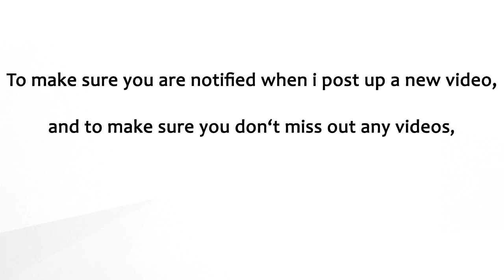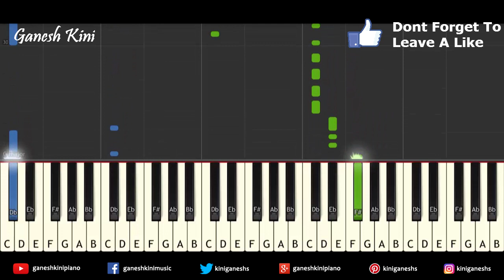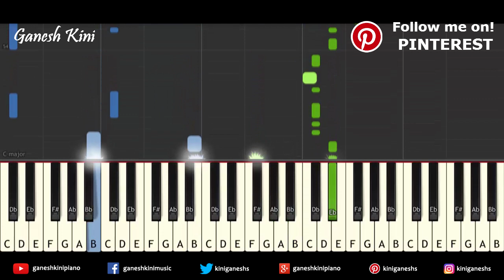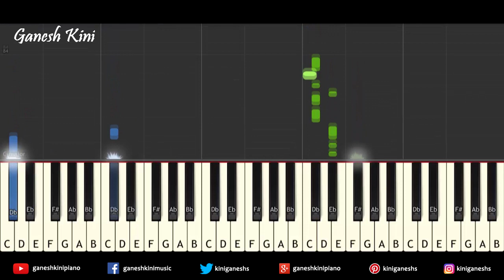Aithey Aa Song Bharat | Piano Cover Chords Instrumental By Ganesh Kini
Presenting " Aithey Aa  - Bharat" Piano Cover Piano Bollywood Hindi Popular Songs video tutorial,Lessons And Chords from the movie "Bharat"  By "   Akasa Singh, Neeti Mohan,Kamaal Khan."

In this Piano Bollywood Hindi Song video tutorial I have Demonstrated and Shown How To Play "Aithey Aa " Melody ,Notes,Chords,Arpeggios On Piano,Keyboard,Casio.

Piano Hindi Song tutorial : How To Play Song  " Aithey Aa".

Sacle: C# minor

Tempo: 90

This Video Tutorial Will Help You How To Play " Aithey Aa" On Piano,Keyboard And Casio

Song:Aithey Aa
Singer - Akasa Singh, Neeti Mohan,Kamaal Khan

Keep learning.

1. Yamaha PSRF51 61-Key Portable Keyboard

2.Casio CTK-2500 61-Key Piano, Black

1. Yamaha PSR-E-363 61-Key Touch Sensitive Portable Keyboard

2. Yamaha PSRI455 Digital Keyboard

3.Yamaha PSR E453 61-Key Portable Keyboard

4.Yamaha PSR-E353, 61 Keys Portable Keyboard with Adaptor, Grey

5.Yamaha PSR-E443 61-Key Touch Response Keyboard with 731 Natural Voices and Arpeggio Feature

1.Yamaha PSR-S970 Arranger Workstation

2. Yamaha PSRS670 61-Key Keyboard, Black

1. Sennheiser HD 202 II Professional Over-Ear Headphones (Black)

2. Sennheiser HD 180 Over-Ear Headphones (Black)

1. Kadence KAD-KSTD Keyboard Stand

2.Kadence Keyboard Stand with dual braced support legs

3.SG Musical SX7192 Single-X Keyboard Stand+ Free SG Musical t-shirt

Follow on

Follow on

Follow on

1.Sanam Re From The Film Sanam Re

2.Sab Tera From The Film Baaghi

3.Rehnuma From The Film Rocky Handsome

4.Main Rahoon Ya Na Rahoon From The Film Main Rahoon Ya Na Rahoo

Aithey Aa
Aithey Aa          Cover
Aithey Aa          Cover Song
Aithey Aa          Piano
Aithey Aa          Piano Cover
Aithey Aa          Chords
Aithey Aa          Instrumental
Aithey Aa          Lesson
Aithey Aa          Song
Aithey Aa          Karaoke
Aithey Aa          Song
Aithey Aa          Video Song
Aithey Aa          Song 2019
Aithey Aa          Lyrics
Aithey Aa          Hindi Song
Aithey Aa          Salman Khan
Bharat        MOvie
Piano Hindi Songs
Hindi Songs
Bollywood hindi song
Bollywood piano
Hindi piano